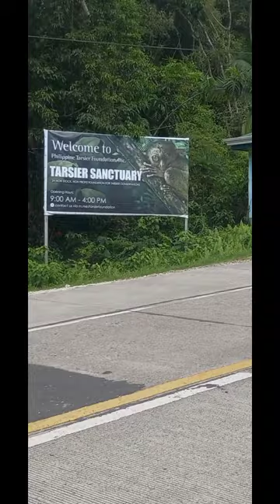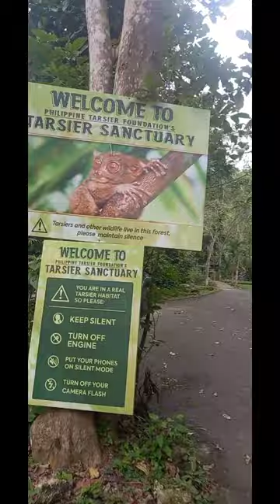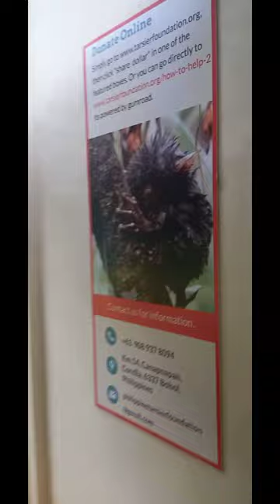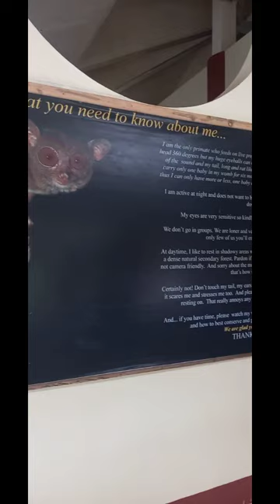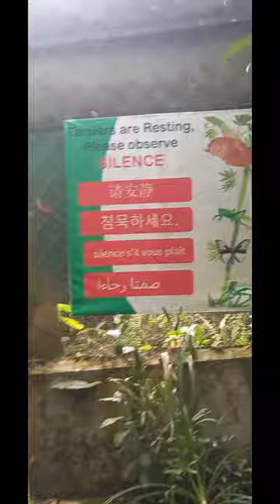Travel vlog(4rth stop@Tarsier Sanctuary🦥🦥🌲🌴🌳🌿/Corella)